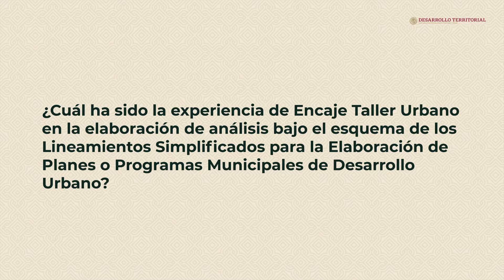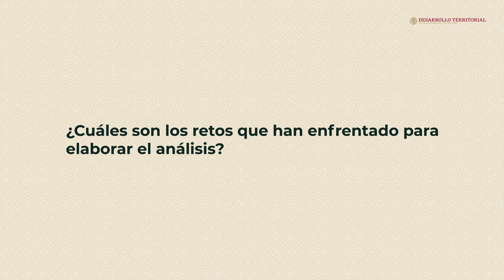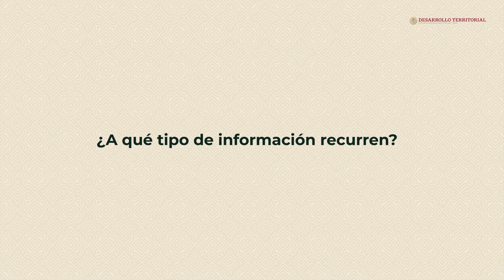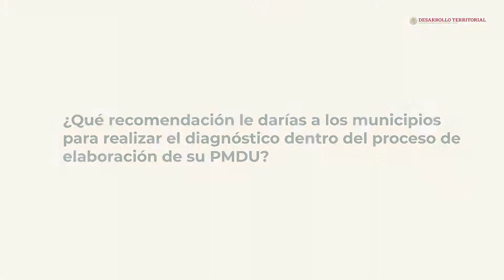5. Diagnóstico para Planes o Programas Municipales de Desarrollo Urbano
Diagnóstico para Planes o Programas Municipales de Desarrollo Urbano por Reyna Alejandra